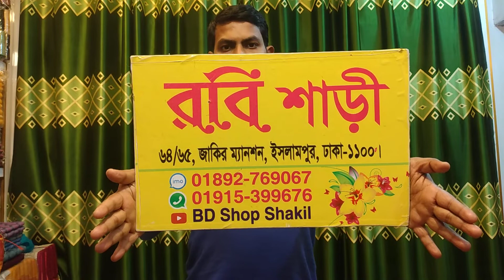৭০০ টাকায় হাফ সিল্ক শাড়ী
Robi saree
64/65 Zakir manshion Islampur dhaka-1100
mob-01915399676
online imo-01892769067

700 taka half silk saree wholesale
800 taka katan saree